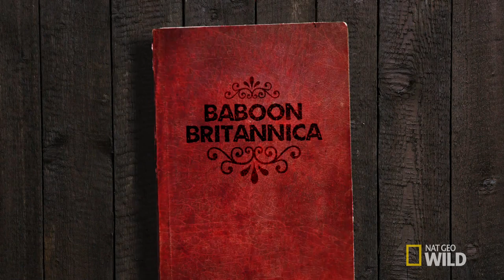Bakery Raider | Big Baboon House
A baboon with a sweet tooth is a constant menace at a bakery in town.